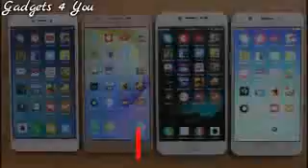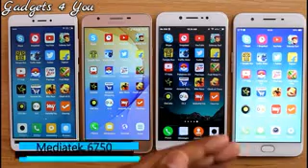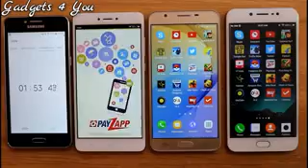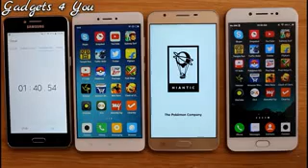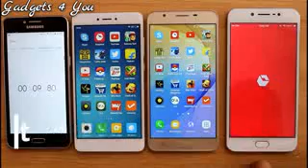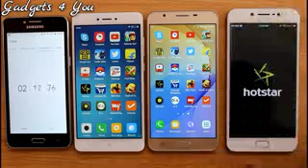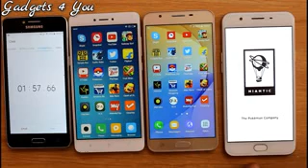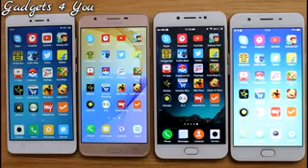Xiaomi Redmi Note 4 Vs Samsung J7 Prime Vs Vivo V5 Vs Oppo F1s SpeedTest Comparison Ii Hindi YouTu